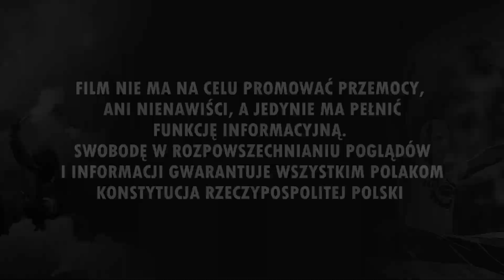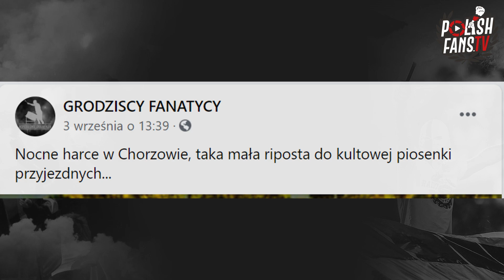"TU POWINNA STAĆ RESOVIA" - transparenty w Łodzi oraz w Chorzowie [LEKTOR] (06.09.2021 r.)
Pogoń Grodzisk Mazowiecki 1-1 Ruch Chorzów (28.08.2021 r.)
ŁKS Łódź 0-3 Resovia Rzeszów (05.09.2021 r.)